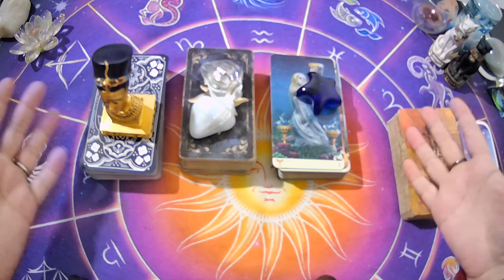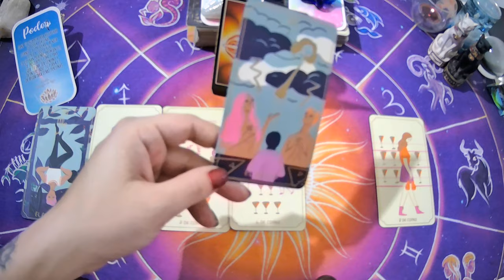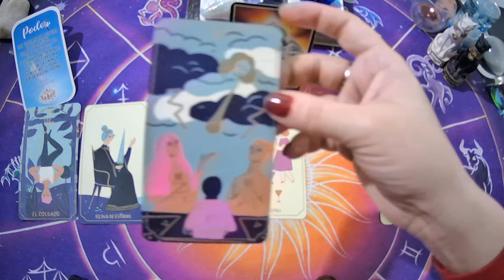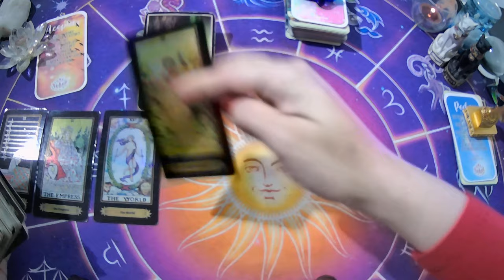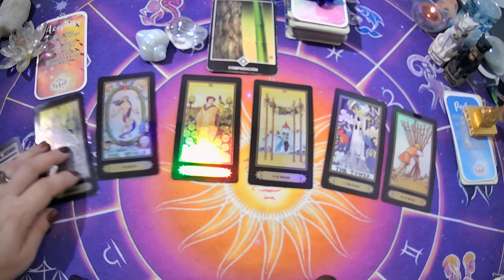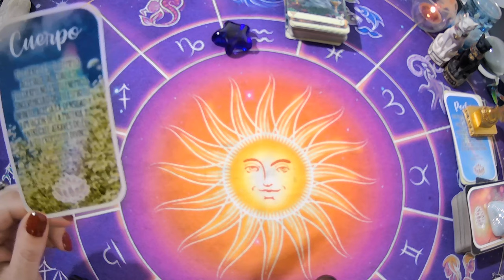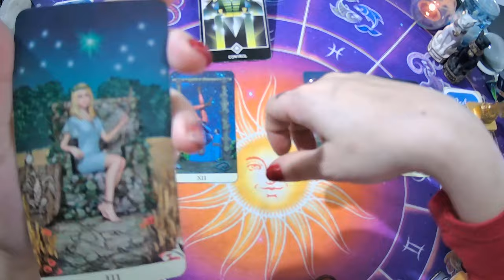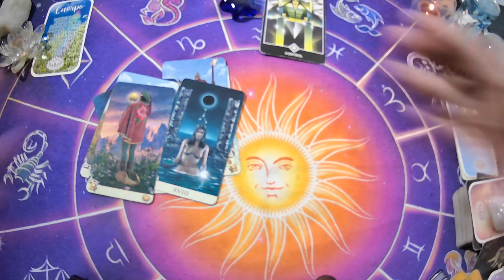💥AMOR❤️"SEPTIEMBRE"(2DA QUINCENA)-TAROT INTERACTIVO-MUCHA DATA!(SOLTEROS/PERSONA ESPECIAL/EX PAREJA)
✨OPCIÓN 1  NEFERTITI              02:15
✨OPCIÓN 2  CARACOLES          11:00
✨OPCIÓN 3  ESTRELLA AZUL    24:05

✍️escribime a mi mail:
💌 o mandame un WhatsApp al:
UNITE A MI GRUPO DE FACEBOOK PRIVADO

Si querés una lectura personal Arancelada escribime a:
💚SEGUIME EN INSTAGRAM!!!INSTAGRAM: supernova_tarot
💜FanPage FACEBOOK :
@Supernova tarot
UNITE A MI GRUPO DE FACEBBOOK PRIVADO
Creative Commons.